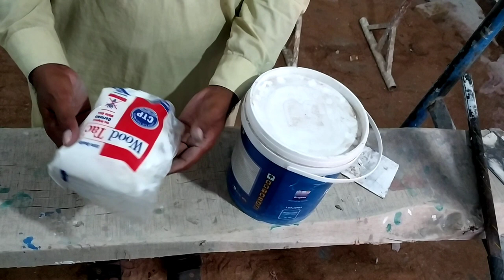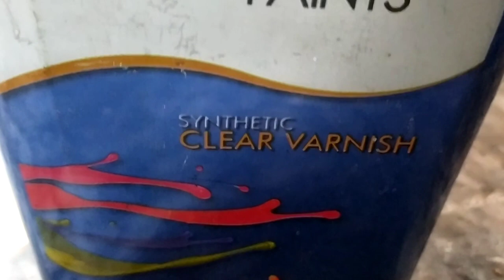3d crackle effect on ceiling design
3d crackle effect design on wall ceiling design.crackle design in bedroom.